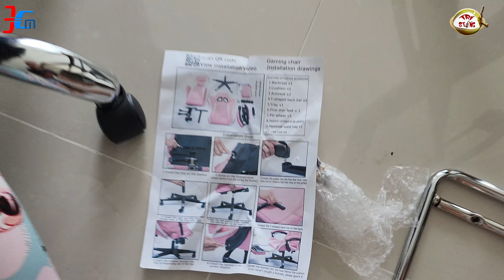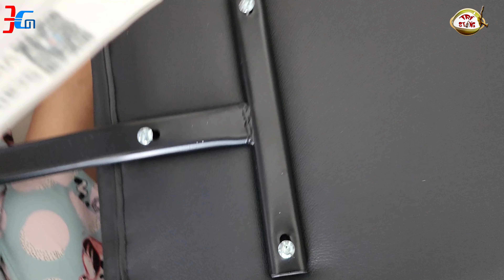HƯỚNG DẪN LẮP ĐẶT RÁP GHẾ CHƠI GAME GHẾ LIVESTREAM XOAY 360 ĐỘ NGẢ LƯNG THEO Ý THÍCH CÓ GÁC CHÂN OK!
LINK MUA SẢN PHẨM GHẾ CHƠI GAME GHẾ LIVESTREAM XOAY 360 ĐỘ GIÁ RẺ

1. CLICK VÀO THAM GIA NHÓM ZALO CƯ DÂN Q7 SAIGON RIVERSIDE COMPLEX - HỘI CỘNG ĐỒNG DÂN Q7 SAIGON RIVERSIDE

2. CLICK VÀO THAM GIA NHÓM FACEBOOK CƯ DÂN Q7 SAIGON RIVERSIDE COMPLEX - HỘI CỘNG ĐỒNG DÂN Q7 SAIGON RIVERSIDE

3. NHÓM ZALO CHỢ DÂN SINH Q7 SAIGON RIVERSIDE COMPLEX

P/S: HỌP CƯ DÂN TRAO ĐỔI TIỆN ÍCH + MUA BÁN SANG NHƯỢNG MIỄN PHÍ